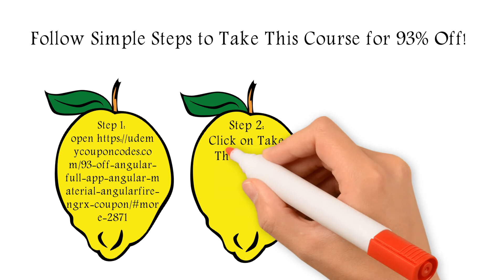93% Off Angular (Full App) with Angular Material, Angularfire & NgRx Coupon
Step 2: Click on 'Take This Course Now' button to apply the coupon.

Step 3: The coupon will be applied, then you can take this Angular course just in $9.99.